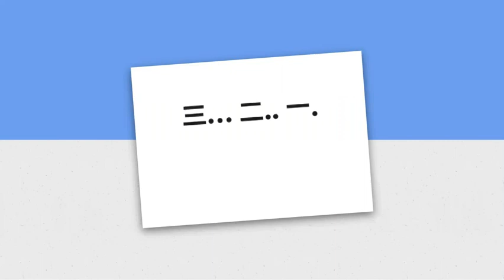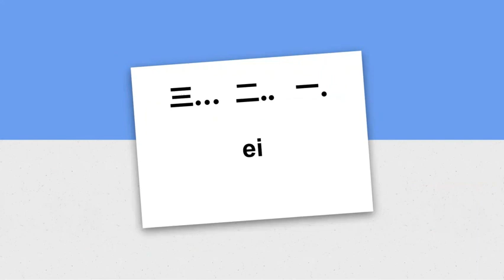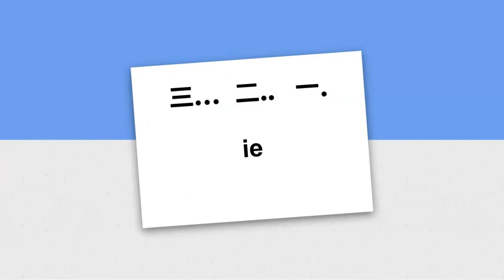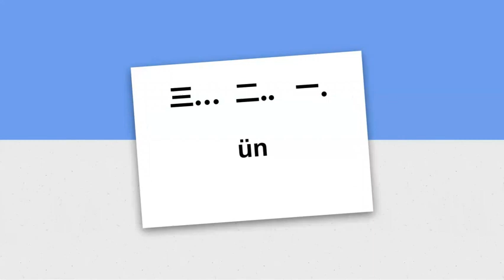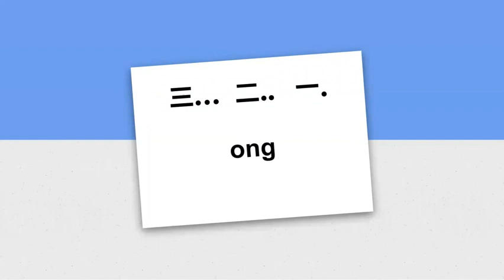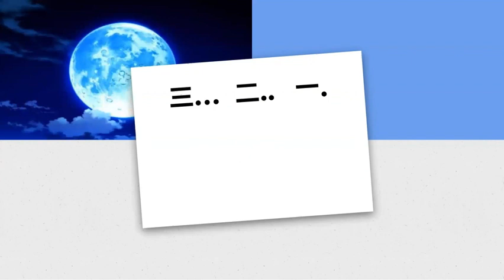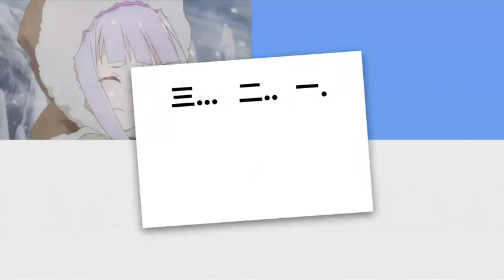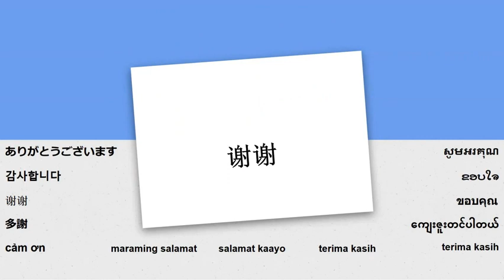Indo - Belajar membaca bahasa Cina - pelajaran 2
Gunakan hitungan mundur untuk meningkatkan pengalaman belajar Anda.

Membaca Bahasa Mandarin - termasuk dalam pelajaran ini: diftong/bunyi vokal gabungan, bunyi berhenti, latihan membaca